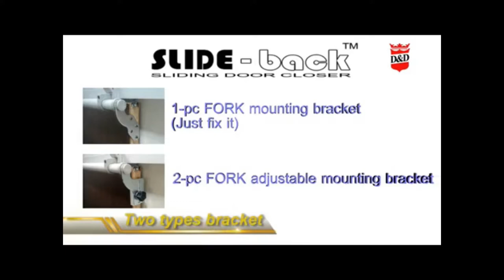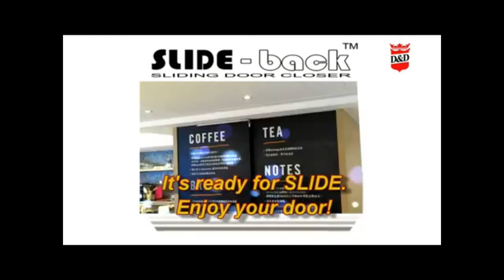5 Series SLIDEback sliding door closer - INSTALLATION Guide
Item no.: 5SDC-702 series

Our SLIDE back can upgrade your sliding door like an fully automatic sliding door.

Don't need to change a new sliding system, just add our SLIDE back on your current sliding system to keep your door always closed.

The best part is SLIDE back is a non-electrified mechanism.

It is energy efficient and climate-ready and has been tested for durability and perfect performance.